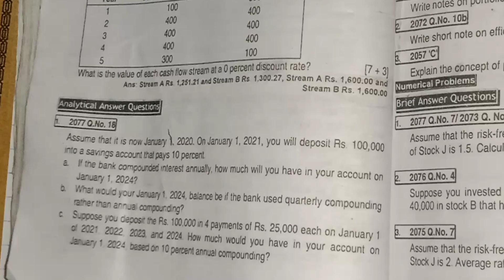Time value of money BBS 3rd year TU 2077 Questions solution|| Fundamentals of financial management